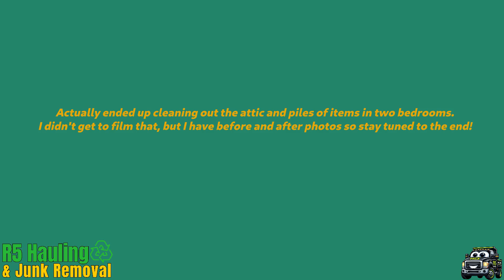Attic & Shed Cleanout in Arnold, Maryland (Mago Vista Community)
My first repeat client. This is the second phase of her decluttering as she prepares for her downsize move. We cleaned the attic and removed items she cleared from the shed and two bedrooms.
Need some decluttering? Whether it's one room or a whole house, R5 Hauling and Junk Removal has got you covered!